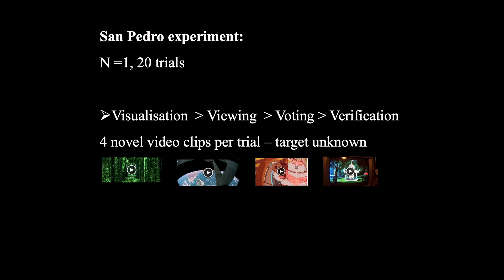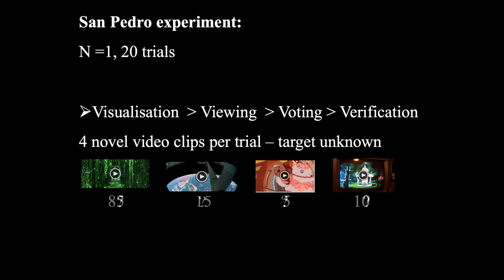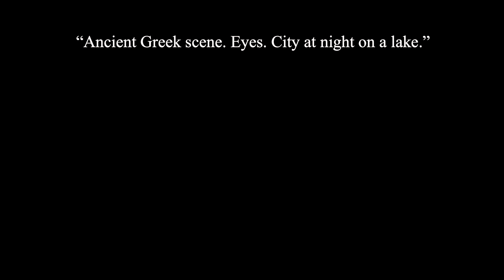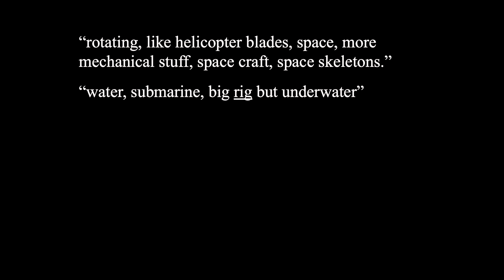Psychedelic Parapsychology and the Science of Shamanism | David Luke | TEDxGreenwichUniversity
NOTE FROM TED: Experiments discussed in this talk should not be performed outside of accredited research settings. Research around psychedelics remains an emerging field field of study. TEDx events are independently organized by volunteers. The guidelines we give organizers are described in more detail

David has been researching into Consciousness, Spirituality and Transpersonal Psychology for decades. Been published more than 100 academic papers he is one the leading researchers in this field. In this talk he asks us the question to explore the terrain on what the path forward would look like if we try to scientifically study the claims of shamans that are the people who go into an altered state of consciousness at will, in the name of their community, to communicate with the spirits of nature and to transcend time and space and bring back useful information for their community. Such study potentially has important implications not just for understanding the nature of consciousness, but perhaps the nature of time, and maybe the nature of reality itself. David's talk is about Psychedelic parapsychology and the science of shamanism.
  Having published more then 100 academic papers is one of the world's leading researchers on psychology of exceptional human experience and nature of altering human consciousness.

His work covers the parapsychology and mysteries of psychedelic plants. This talk was given at a TEDx event using the TED conference format but independently organized by a local community.